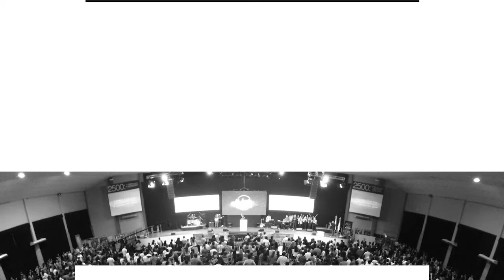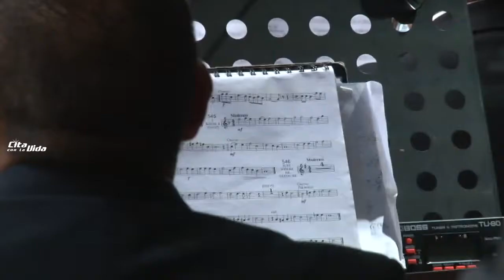Banda Shekinah • Domingo 8 de Octubre 2017 (Mañana)